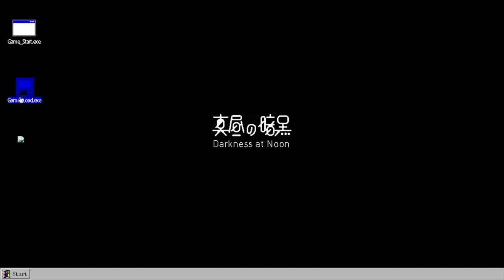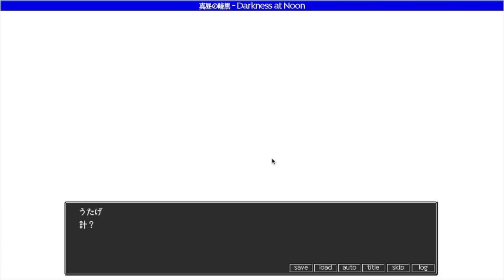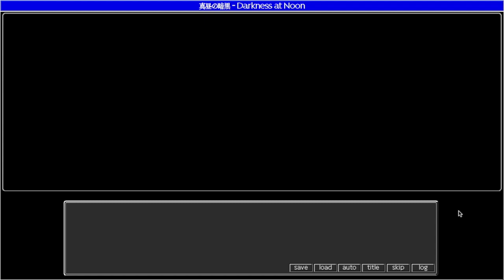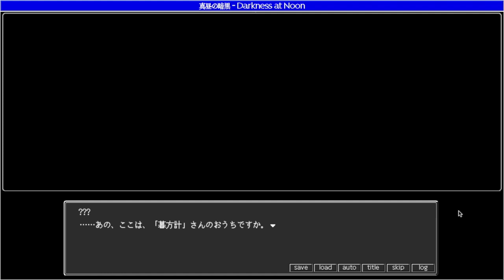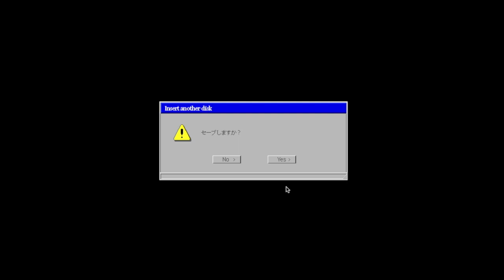【真昼の暗黒】#24 王道サスペンスを体験する【実況プレイ】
前半はpart10-part11のミサ視点の舞台裏ですね。
顔がそっくりです。
ドアを挟んでおんなじ顔してたんだなぁと。

◆「ティラノゲームフェス２０１８」において、グランプリを獲得した名作◆

"このゲームには残虐な表現・性的な表現が含まれています。
15歳以下の方はプレイをお控えください。"(フリーム内ゲーム説明文より引用)
ということですので、視聴の際はご注意願います。

本ゲームはフリーゲームであり、かつブラウザでもプレイできます。お手軽ですね。